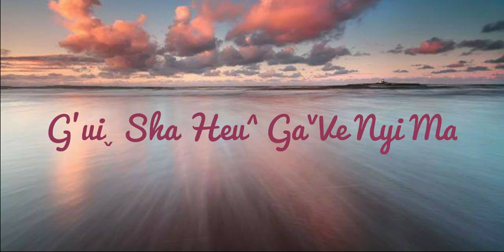G'uiˬ Sha Heuˆ GaˇVe Nyi Ma -เพลงนมัสการลาหู่